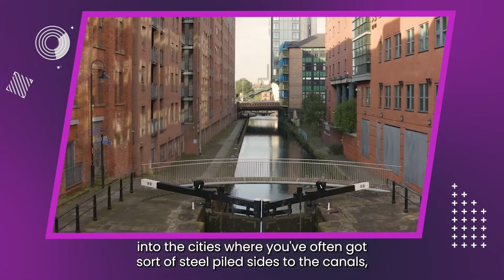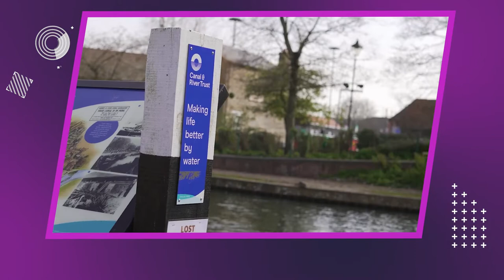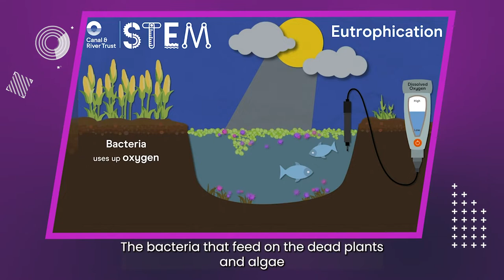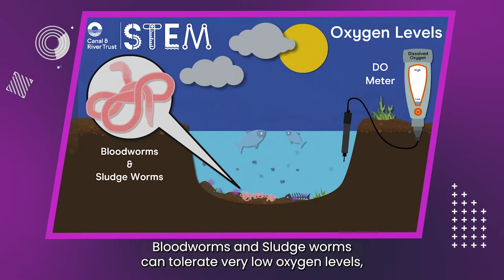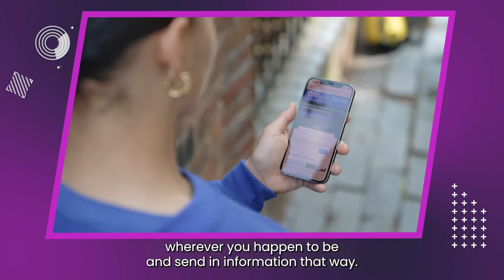Big Bang Digital 2022 - Canal & River Trust - Subtitled